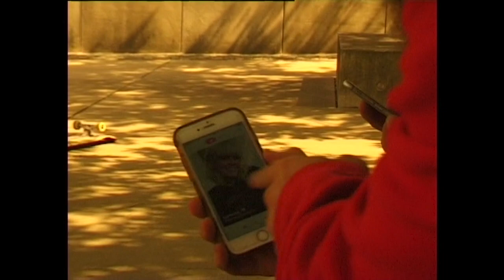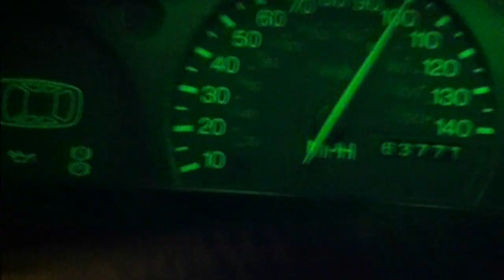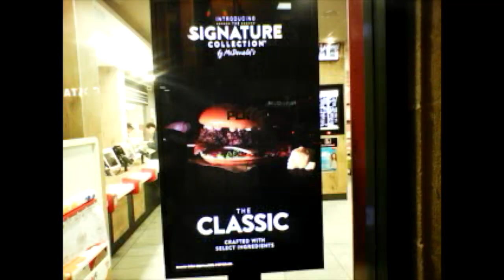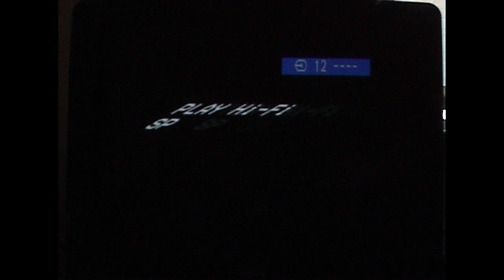bloglerty 21 hard drive laxative